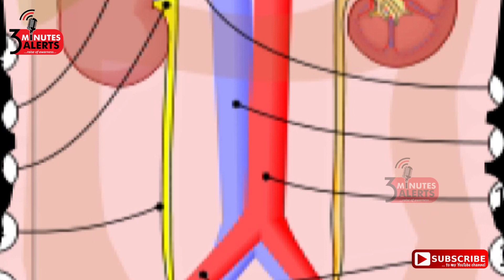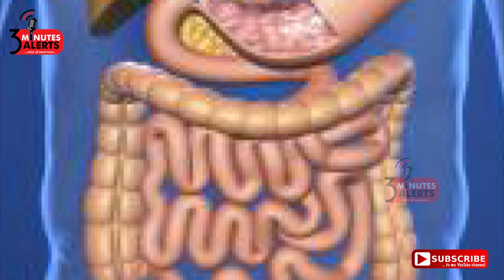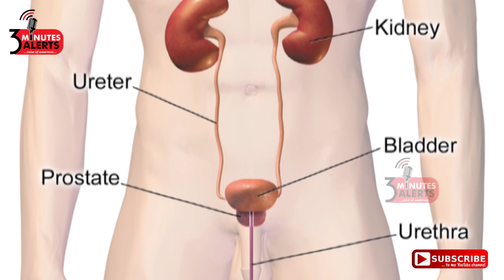உங்கள் சிறுநீரின் நிறம் என்ன ?நோய்களை கண்டுபிடிங்க /3 MINUTES ALERTS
நீங்கள் வெளியேற்றும் சிறுநீர் என்ன நிறம்?,உடலுக்குள் ஒளிந்திருக்கும்  - நோய்களை கண்டுபிடிங்க ..ஒருவர் தினமும் சாப்பிடும் உணவில் இருக்கும் சத்துகளில் இருந்து , நமது உடலுக்கு தேவையான சத்துகளாக நமது உடலால் பிரிக்கப்படுகின்றன. பிரிக்கப்பட்ட பின்பு , தேவையற்ற பொருட்கள் சிறுநீர் மற்றும் மலமாக நமது உடலில் இருந்து வெளியேற்றப்படுகிறது.இப்படி  உடலுக்கு தேவையற்றவைகளை பிரித்து வெளியே அனுப்பும், சிறுநீரின் தன்மையை வைத்தே ,ஒருவரின் உடல் நலத்தை நாம் கணித்து விட முடியும்...இந்த காணொளியில் அதை பற்றி பார்ப்போம்.